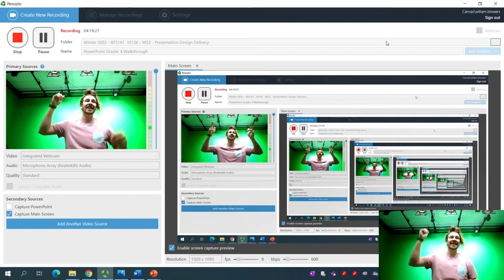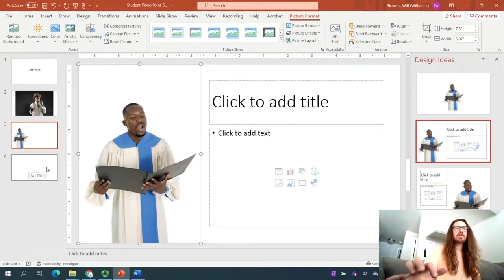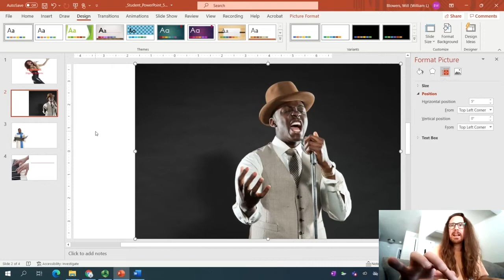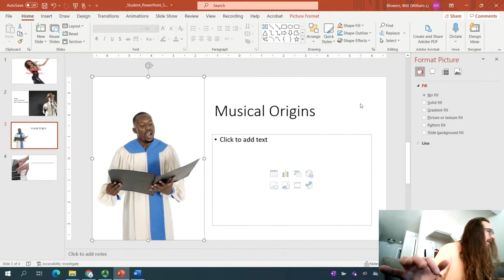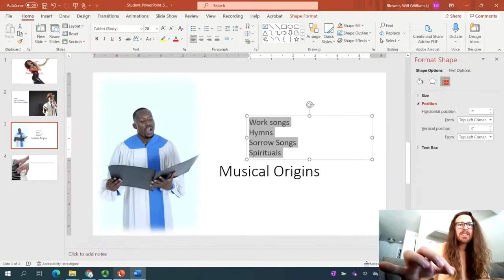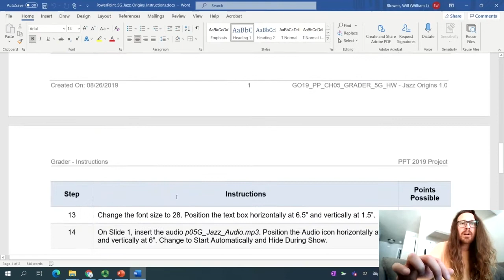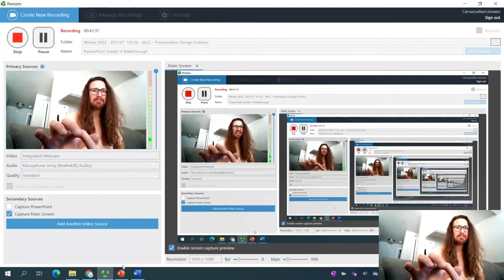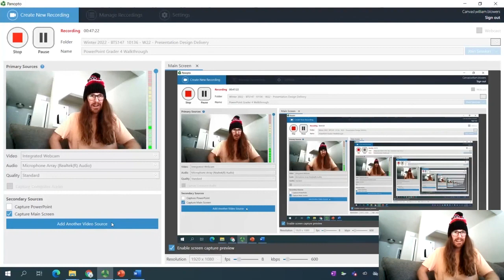PowerPoint 5G Jazz Origins Walkabout with Professor Blowers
Let's add audio and animations to our PowerPoint presentation! Keep learning.